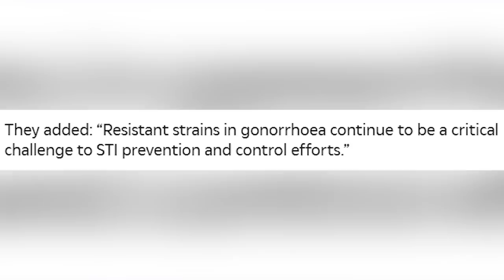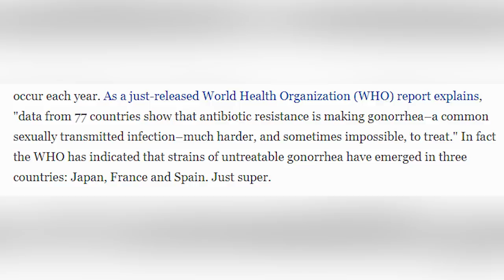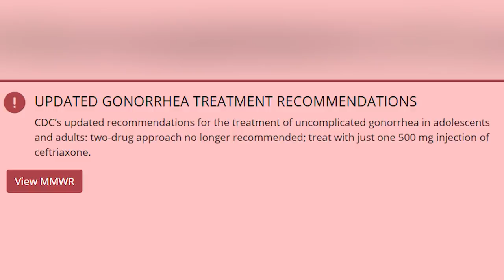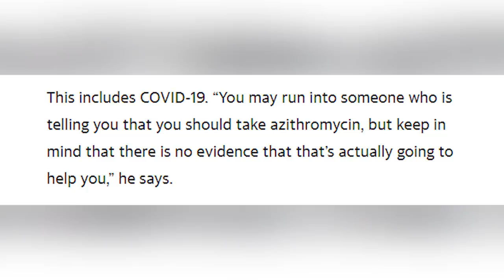Experts Warn 'Super Gonorrhea’ On The Rise Because Of This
The world health organization has now warned the public that a dangerous super strain of gonorrhoea may be resistant to antibiotics. The STD has apparently become untreatable as people began overusing antibiotics in general throughout the coronavirus pandemic.

PRODUCER & FILMED BY:
Chris Stiuso